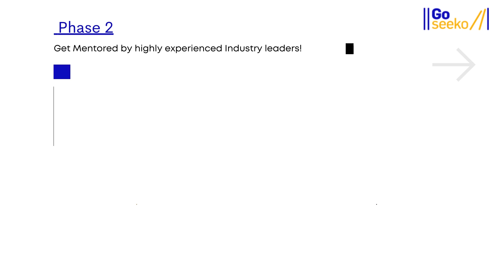Goseeko's Spoken English + Mentorship + Placement program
Secure your career with Goseeko's Spoken English + Mentorship + Placement program
Interested, click here to apply: forms.gle/4YeJTtqxhvup82ey9